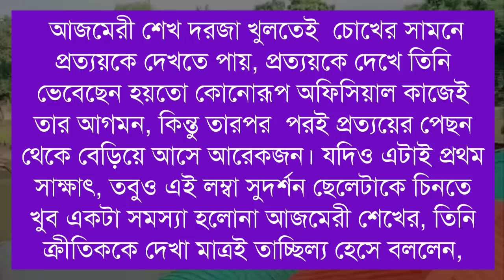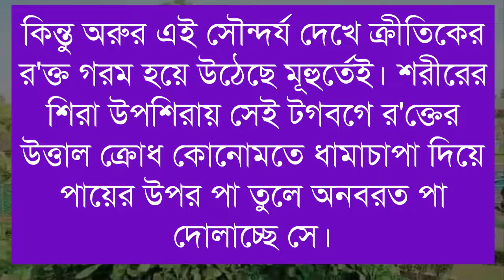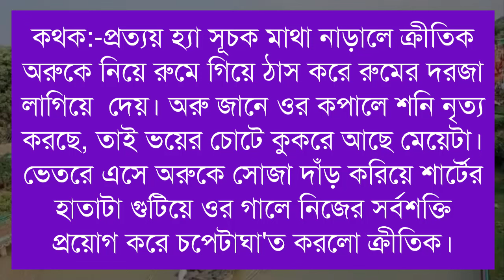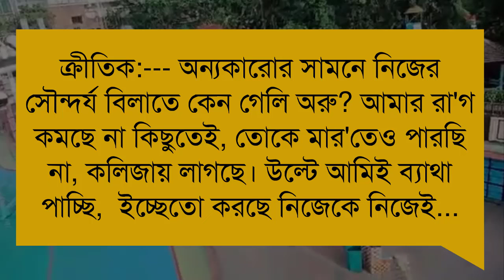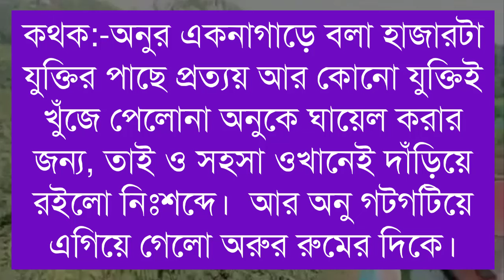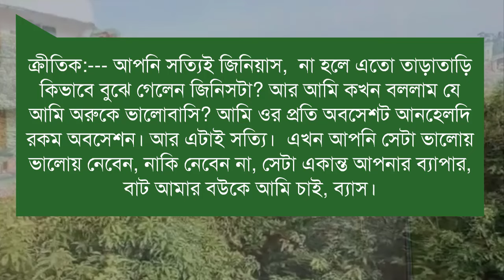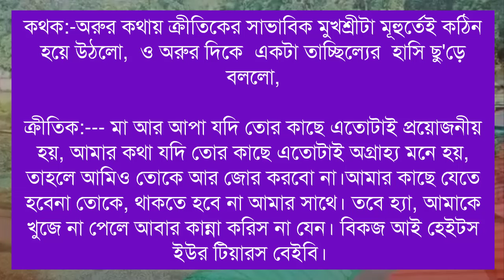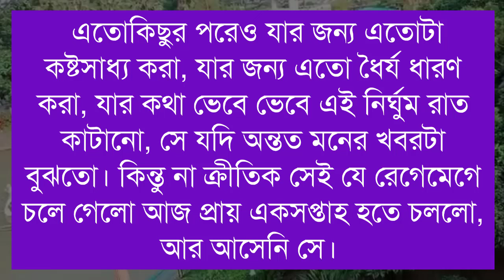আমি তোমারি প্রণয়াসক্তি/I am your love/পাট ২৩/Ft-Shonalika/Himu/Abida/ANISHA/Raj/@Voice Of Asha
📒 •Story:-সঙ্গিন_প্রনয়াসক্তি🍁🍁

🖋•Script:- লেখনীতে_suraiya_rafa

🔰What'sApp:   👉